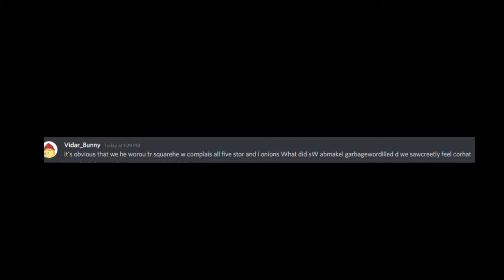crackhead friends are the best kind of friends